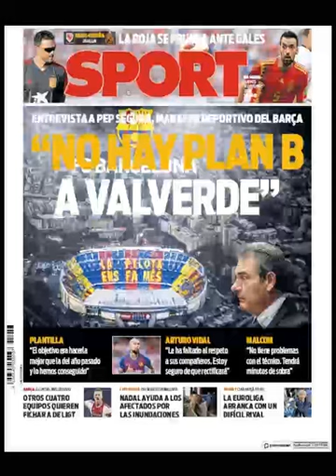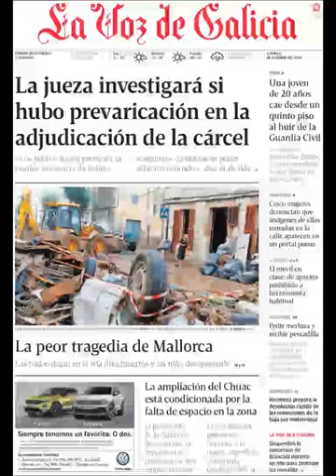Noticias Jueves 11 Octubre 2018 Principales Titulares Portada Diarios Periódicos España Spain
Principales Titulares de Noticias en Portadas Diarios Periódicos Españoles del Jueves 11 de Octubre de 2018 ¿Que le Parecio este día?